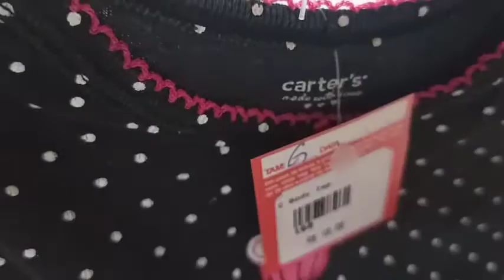# USADAS PEDIDOS AIRTON WHATSAPP 11 9.7133.8335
BORY CARTER S DO RN A 2 ANOS PRECOS DE 10 12 15 REAIS CADA PECA KITS DE 30 PECAS

MONTAMOS LOTES TAMBEM  DE 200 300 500 PECAS PARA BRECHOS LOJAS DE 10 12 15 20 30 REAIS ROUPAS INFANTIL NOVAS E SEMI NOVAS